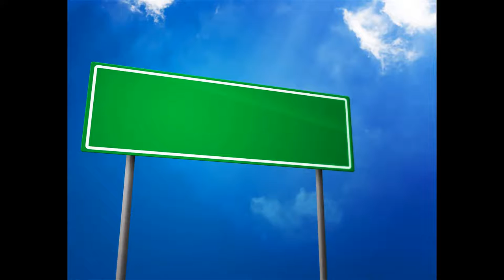Accurizing Wikipedia Article Audio